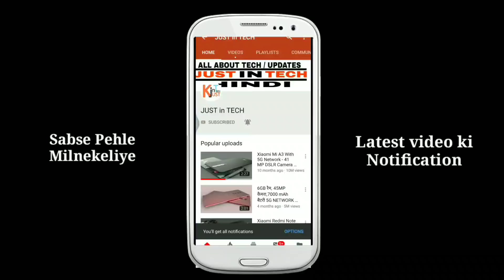Oppo का सस्ता फोन 4GB राम, 128GB Internal, 7000 Battery, दंग करा Xiaomi को, हैरान कर देने वाली Specs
Oppo का सस्ता फोन 4GB राम, 128GB Internal, 4230 Battery, दंग करा Xiaomi को, हैरान कर देने वाली Specs

* Redmi 5 (Gold, 16GB)

* Redmi Y1 Lite (Grey, 16GB)

* Lyf Water 10

* Swipe Elite Plus

* Redmi 5 (Gold, 32GB)

* Moto E4 Plus (Iron Gray, 32GB)

* LG Q6 (Platinum, 18:9 FullVision Display)

* Redmi 4 (Black, 32 GB)

* Samsung Galaxy J7 Nxt

* Moto G5S Plus (Lunar Grey, 64GB)

* Honor 7X (Blue, 4GB RAM + 32GB memory)

* Lenovo K8 Note (Venom Black, 4GB)

* Moto G5S Plus (Blush Gold, 64GB)

* Sony Xperia R1 Plus Dual (Black)

* Samsung Galaxy J7 Pro (Black, 64GB)

* Redmi Mi A1 (Gold, 64 GB)

* Honor 9i Aurora Blue, 64 GB- 4 GB RAM

* Mi Max 2 (Black, 64 GB)

* Huawei P20 Lite Black (19:9 Full View Display, 24MP Front Camera, 64GB)

* Honor View 10 (Navy Blue, 6GB RAM + 128GB memory)

* LG G6 (Black, FullVision)

* Samsung Galaxy A8+ (Black, 6GB RAM + 64GB Memory)

* OPPO F3 Plus (Gold,6 GB)